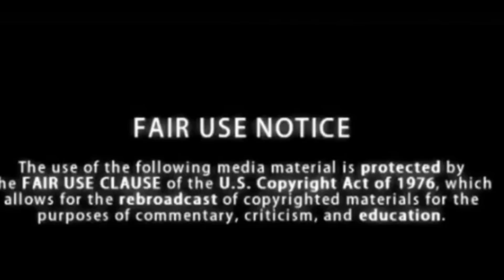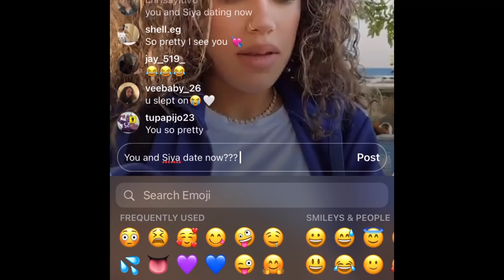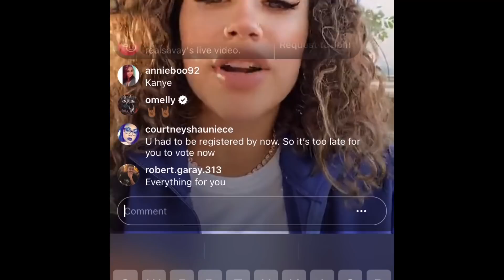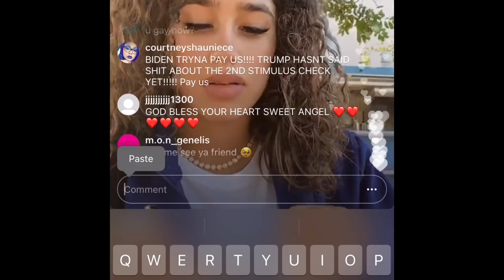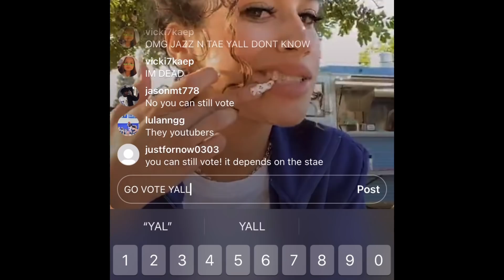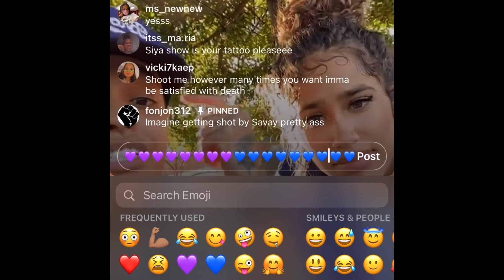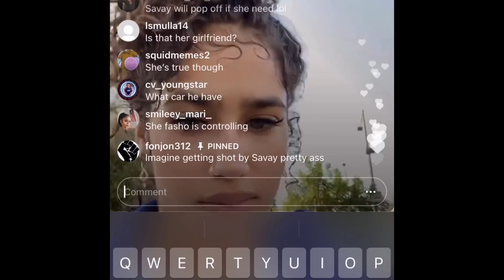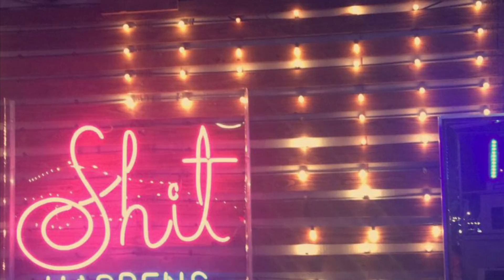SAVAY & SIYA IG LIVE...CONFIRMED???| DROCK LOST HIS SHOT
HEY FAM!!! MY NAME IS COURTNEY SHAUNIECE. This channel has a little of everything. one stop shop. I post content of my family and I. Then I post Celebrity Lives with my Commentsry, Opinions and Questions. I’m here to bring the content that you may have missed after midnight. I’m a Night Owl so I’m always up watching Instagram Lives.